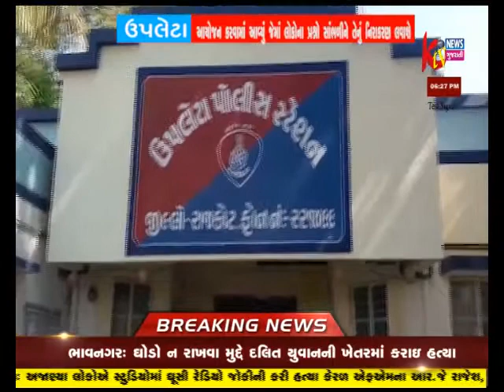UPLETA MA DYSP NI AGEVANI HETHAL LOKDARBARNU AYOJAN KARVAMA AVYU